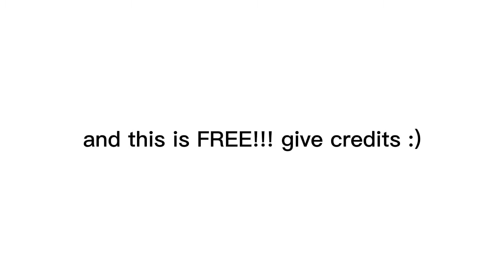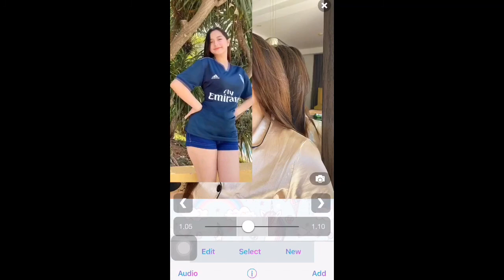Free Softie Clippack | Video Star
audios used🍒
: figure it out
: yrn ezra edit audio
: greek tragedy

qr codes from🍒

more audios🍒

@fink.audios on instagram